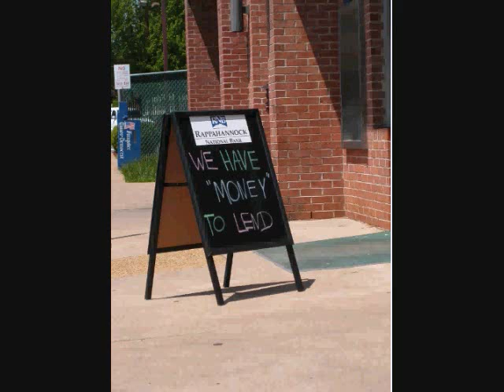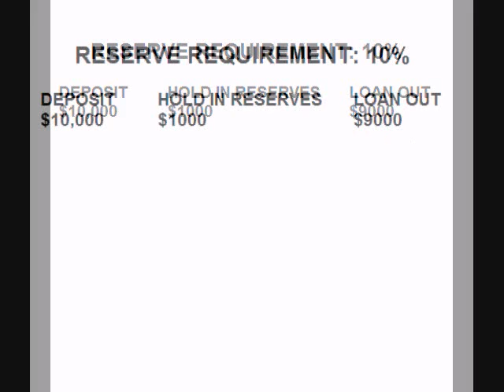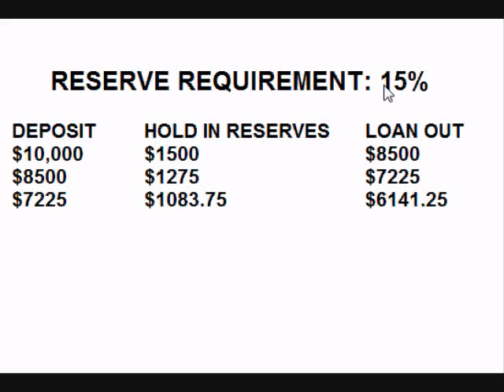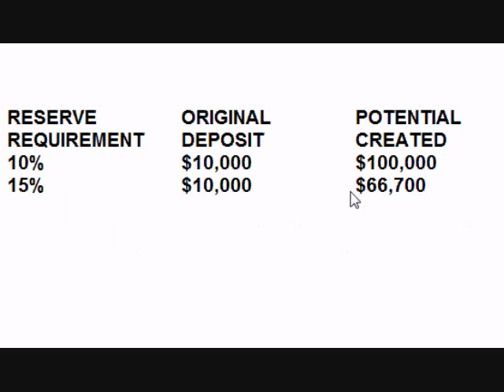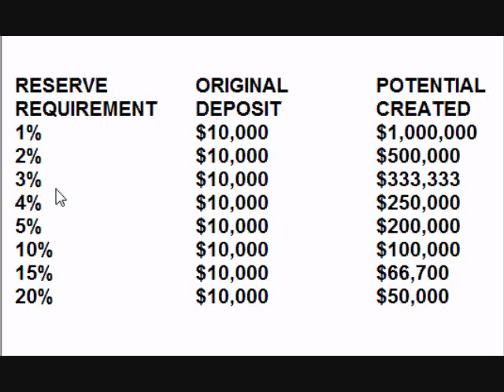HOW BANKS CREATE MONEY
08 UNDERSTANDING ECONOMICS: HOW BANKS CREATE MONEY
The Free Forex Academy is a partner of InformedTrades.com, a community of traders dedicated to learning. At the Free Forex Academy, we are in the beginning stages of creating an entire comprehensive series of courses on forex trading. This is the 8th vid in the fundamentals section- a section that applies, not just to forex, but to all markets, or for those simply interested in economics.

Practice forex trading with real time charts and live price feeds for free while you learn. Get a totally free virtual trading account here-